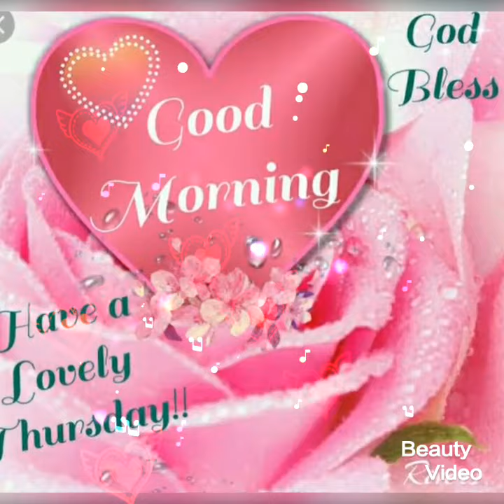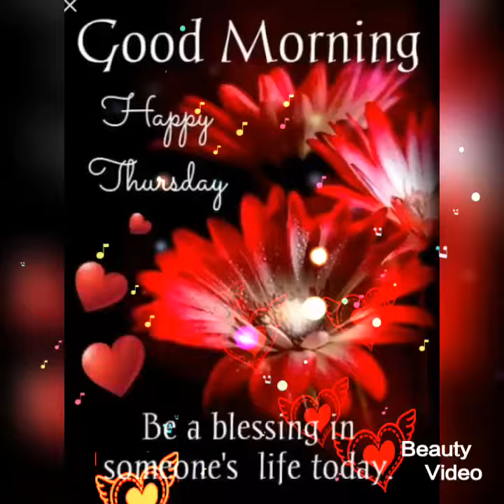good morning thursday beautiful flowers images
Thursday good morning images || best good morning flowers picture